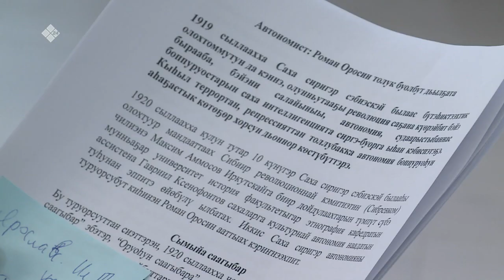«Бу Дьокуускай» биэриигэ: Роман Иванович Оросин (19.04.22)